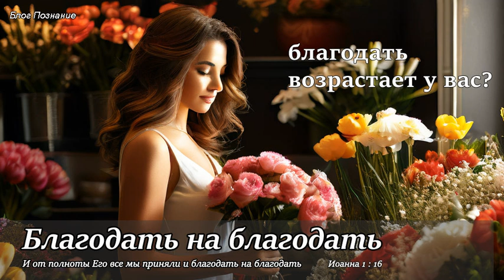Благодать на благодать возрастает у вас?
Мир вам друзья. Я снова хочу, чтобы мы вспомнили нашу семью. Вообще, это универсальное Божье строение для нас, и чтобы увидеть взаимоотношения Бога с нами. Благодать на благодать возрастает и у нас, мы все получаем одну благодать за другой. Как мы строили наш быт, дом. У нас сразу появились все диваны, телевизоры, стулья, кровати?
Мы все покупали постепенно! Смотрели, в чем нуждаемся, и восполняли это покупкой нужных нам вещей. И в итоге нас окружает все, что нужно для нас, все потребное для жизни и благочестия. Но все приходило постепенно!
Причем Бог дал нам, незаслуженно, Свою благодать и истину. Конечно же, во-первых, это мы получили спасение и общение Бога с нами. Неужели на этом Божья благодать на этом и закончилась?
А семья, дети, как наша работа? Друзья благодать возрастает и в нашей жизни. мы все получаем одну благодать за другой, мы наполняемся Божьей любовью и Его делами каждый день. Задайте вопрос Богу, где мое место в Твоей Церкви? Мы много говорим, и будем говорить о Боге, Иисусе Христе и Святом Духе на нашем канале.
Мы еще будем говорить на темы благодати в семье, служении, работе и многого другого. Просто это невозможно сделать в одном подкасте.

Спасение от полноты Его
Чтобы посмотреть на то, как растет благодать, необходимо увидеть, познакомиться с проявлением любви Бога Отца. От полноты Его благодати и истины мы все получаем одну благодать за другой. И то, что мы сейчас здесь, на этом блоге слушаем и возрастаем в истине и познании Бога Отца, Его благодати, любви. Конечно же, это имеют не все. Откроем Евангелие от Матфея, притчу сеятеля, Матфея 13 глава стихи с14-го по 17-й.
Друзья, Иисус Христос говорит, что многие смотрят и не видят, слушают и не слышат, но не мы с вами!
Нас Господь назвал блаженными, счастливыми. Потому что, мы с вами слушаем, что говорит Бог Отец, Иисус Христос, Дух Святой и главное слышим, понимаем!
Бог многое показывает и в современное время, сегодня, а мы с вами открыли свои глаза и видим что Бог Отец, Господь и Святой Дух видим и разумеем сердцем своим!
Мы понимаем, что Бог дает спасение и исцеление, и мы сейчас с Ним. Спасение нас от греха и смерти. Исцеления нас, нашей жизни, души, духа и тела.

Благодать Ветхого Завета Иоанна 1 : 16
Конечно же, мы знаем, что Бог дает спасение и исцеление. Спасение нас от греха и смерти. Исцеления нас, нашей жизни, души, духа и тела. Более того, как наши семьи, наша работа, служение. Как с этим сегодня? От полноты Его благодати и истины мы все получали одну благодать за другой.
Спасение это только первый шаг для жизни с Богом. Это только первая благодать, основа, в нашей с вами жизни. Кроме всего прочего, оно позволяет другим делам Бога прийти в нашу жизнь. Это был первый и важный шаг, и Бог это знал, и послал Сына своего сделать этот шаг.